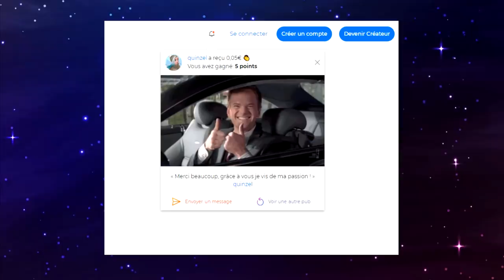JE RELOOK MES ABONNÉS SUR MSP ép. 28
🍋 Kuku ! Nouvelle vidéo msp :) je relook mes abonnés sur moviestarplanet ! :D

💬 Musical.ly : quinzelyoutube

🎮 MSP : Quinzel Youtube
🎮 ID Origin : QuinzelYTB
🎮 Roblox : QuinzelYoutube